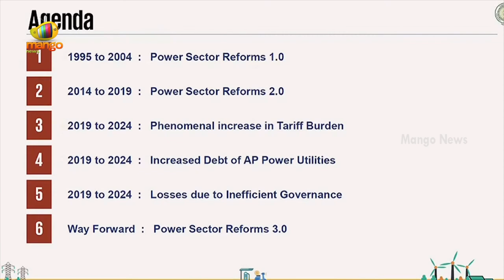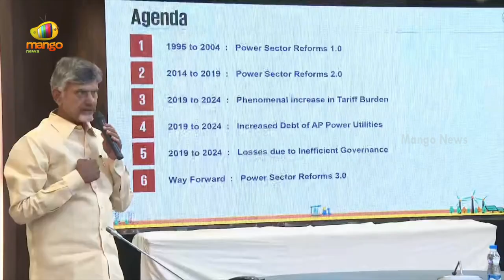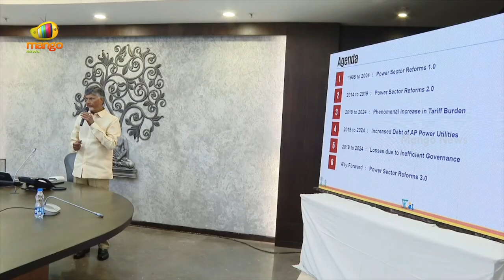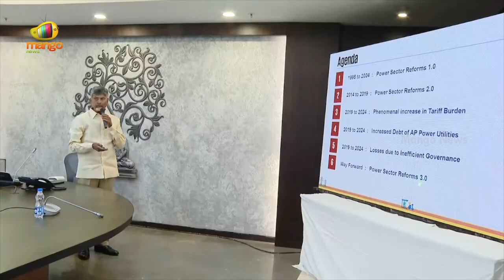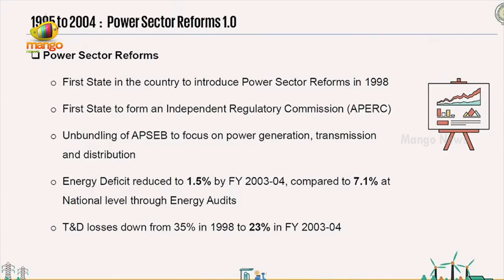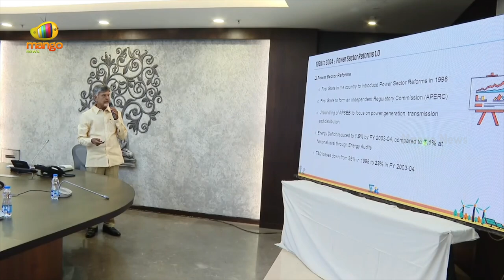CM Chandrababu Shocking Comments On YCP | AP Politics | TDP Vs YCP | AP Latest News | Mango News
CM Chandrababu Shocking Comments On YCP. Chandrababu Naidu addressed the media on Tuesday at the Secretariat in Amaravati, releasing a white paper on electricity and highlighting the financial challenges faced by power companies in the state.